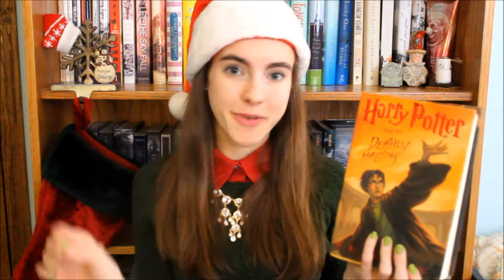*Christmas Time* Book Tag (Original)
Questions
Seasonal colors...
Pick a book that has green, red, or both colors on the cover.
Christmas songs/caroling...
Pick a book quote that you know well.
Christmas travels...
What is one book/genre you like to read when traveling?
Christmas dinner...
What book has made you feel completely full and satisfied?
Seeing mommy kissing Santa...
What is one hot romance you can't get over with?
Christmas day...
What is one book you hope to see under the Christmas tree?